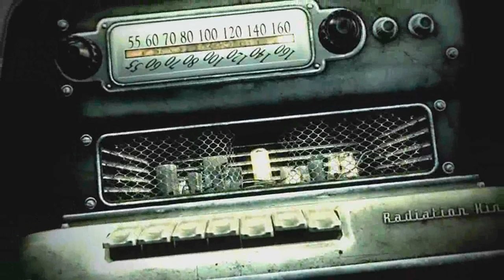Eftos Edition Raetia Halbwelt 618